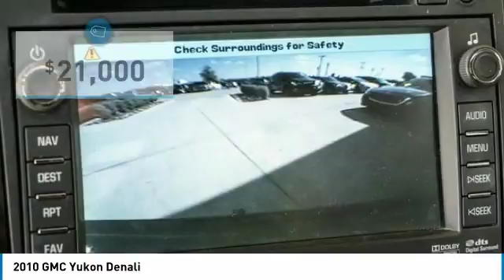2010 GMC Yukon Dallas TX, Ft. Worth TX, Grapevine TX AR290032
Grubbs INFINITI
1500 E State Highway 114

CARFAX One-Owner. Onyx Black 2010 GMC Yukon Denali RWD 6-Speed Automatic HD Electronic with Overdrive Vortec 6.2L V8 SFI VVT Flex FuelbrbrRecent Arrival!